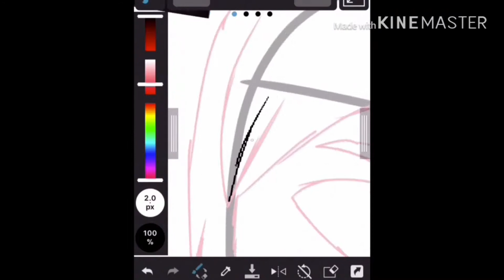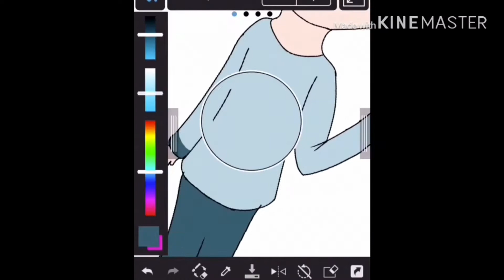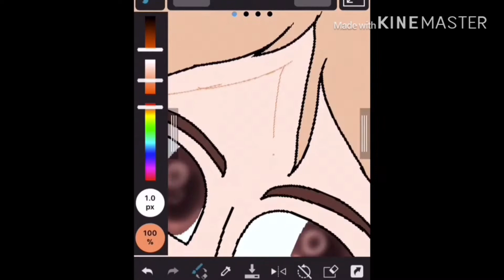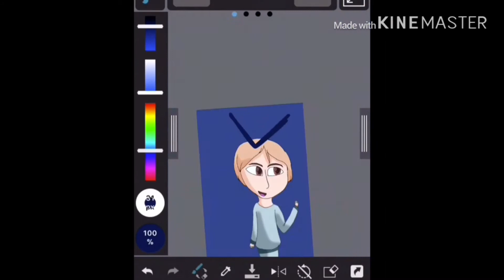BTS Taehyung/V [reupload] [speedpaint]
So I’m reuploading this a THIRD time because the music got copyrighted.

Anyways, I made this for a friend. Taehyung is one of her favorite members of BTS, and it’s her birthday. Happy birthday, friend! :)